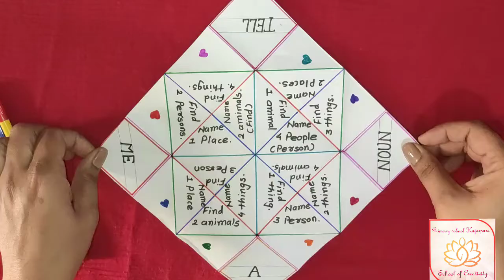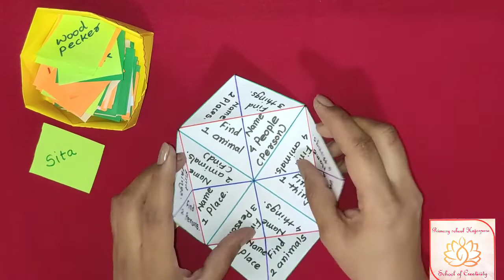How to make origami cootie catcher.. fortune teller.. to teach English noun game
Very creative and innovative way to teach English noun.. and evaluate students at any time ... It's a DIY project for teachers and students and even parents can also use it It's English grammar for all ages ... ESL teachers can get most out of it...